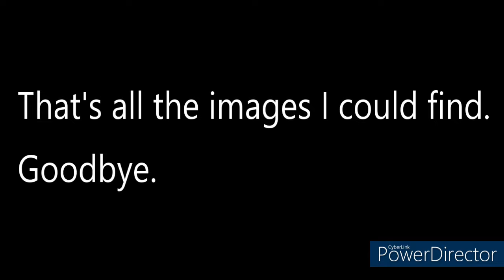Cursed Thomas the Tank Engine Images With 1700 Sea Shanties